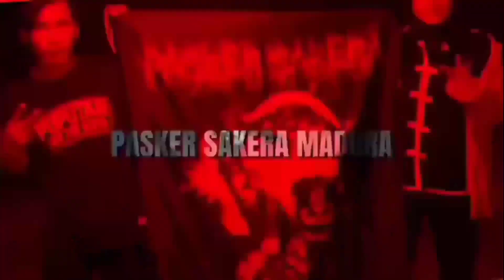KELUARKAN SEMUA JURUS | SPARING PERSAUDARAAN IKSPI VS PAGAR NUSA 🤝